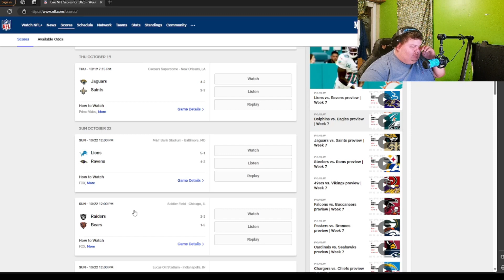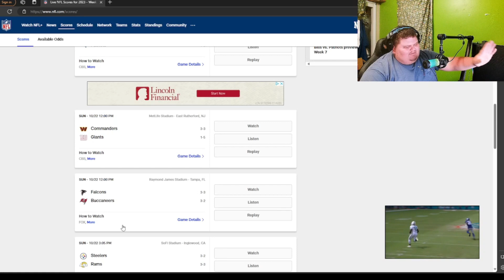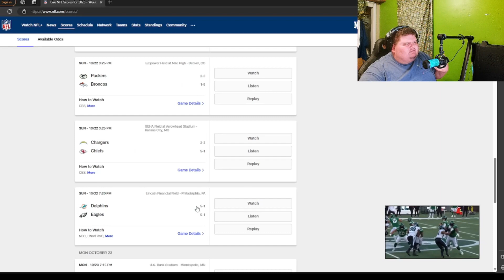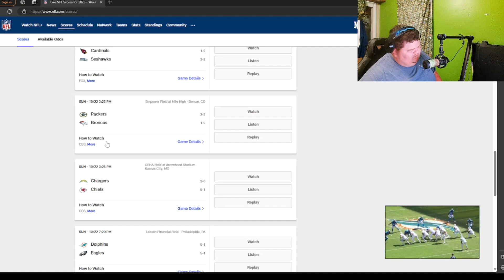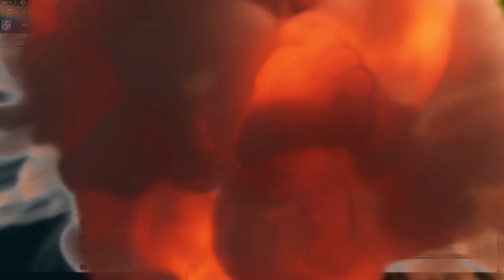NFL 2023 2024 Week 7 Predictions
Already through 6 weeks cant wait for many things coming to happen.

Go give my Twitch a follow:
Twitch.tv/BarbecueChief_YT

KEEP BARBECUING AND GOOOOOOO CHHHHIIIIIIEEEFFFFFFSSSSSS!